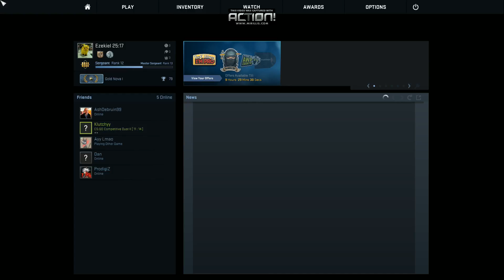CS:GO #4 This is getting repetitive